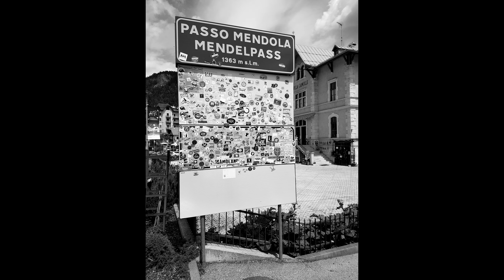Alpentour 2019 | Tag 3 | Teil 1 von Corvara zum Passo Duran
Start meiner allerersten Tour durch die Alpen und vier verschiedene Länder.
Ich bin fünf Tage und über 2200km lang unterwegs und nehme dabei etwa 30 Pässe und Sättel unter die Räder.

Heute gibt es den ersten Teil vom Tag 3: Von Corvara über das Grödnerjoch, das Sellajoch, den Pordoi, Forcella Staulanza zum Passo Duran.

Am dritten Tag bin einfach so viele Pässe gefahren, dass ich das auf zwei Videos aufteilen Muss.

Ich liebe die Alpen :)